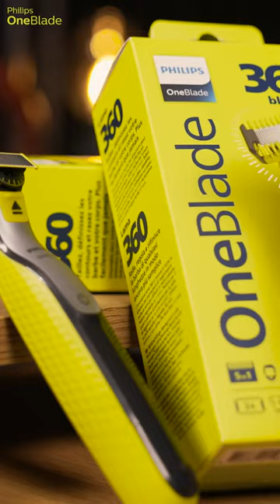Die ERSTE ESL One von TRILLUXE | "History of BIG Beards" mit fELIXSAn & massa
TrilluXe, fELIXSAn und massa sprechen mit unserem Moderator Jan über ihre ersten Schritte im Esport und Content Creator Geschäft und zeigen die ungestylte Wahrheit ihrer ersten YouTube Videos!